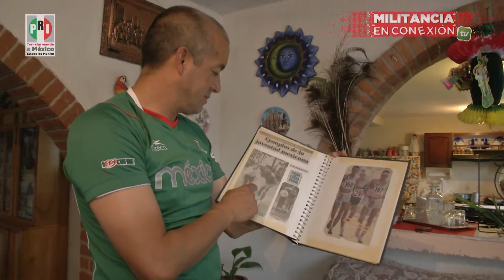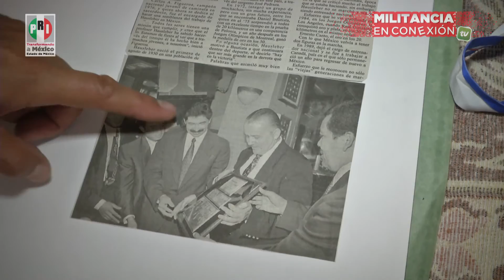Cuenta Germán Sánchez su historia de éxito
Marchista desde los 17 años, Germán Sánchez agradece a su partido, el PRI Edomex, ser uno de los mejores exponentes de la caminata en México.